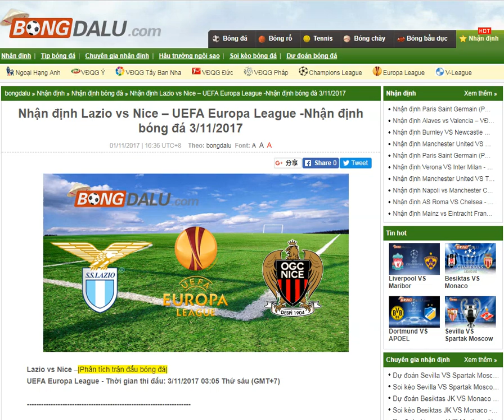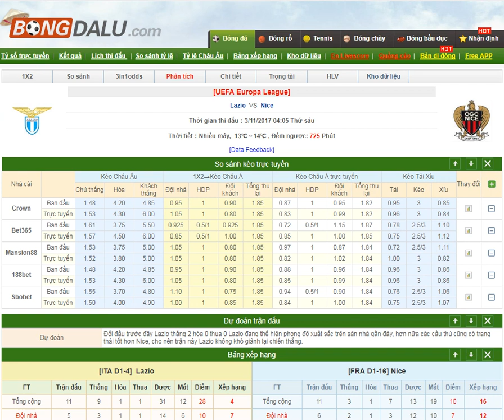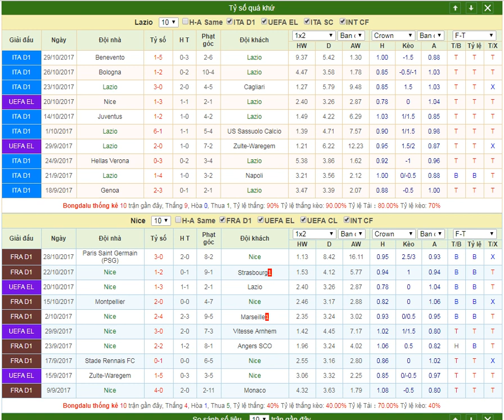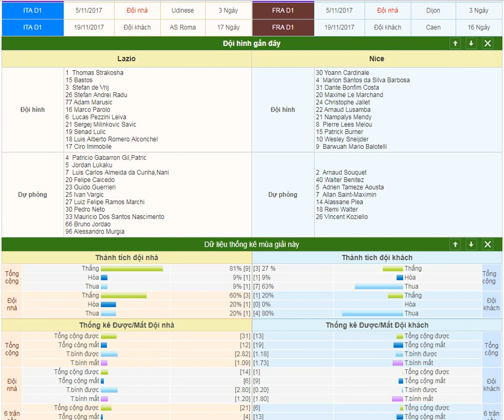Lazio vs Nice – UEFA Europa League 3/11/2017- Bongdalu.com--ti số bóng đá